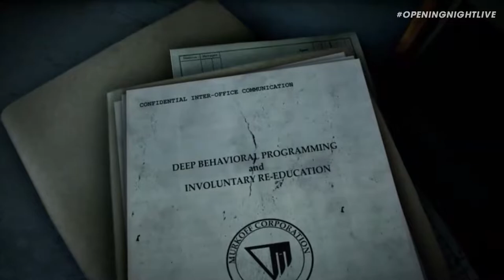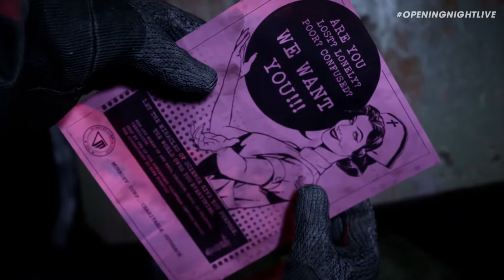Gamescom 2022: The Outlast Trials Closed Beta Trailer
Get an extended look at the horrifying game The Outlast Trials, a psychological survival horror game you can play in single-player or with others.